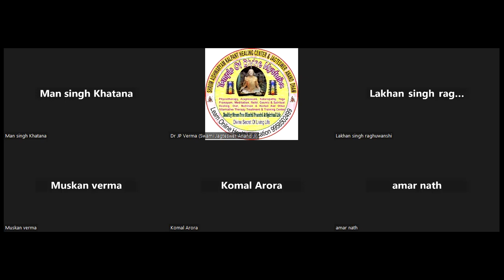शून्य का परम अनुभव kalpant healing center & jagteswer anand dham muradnagar ghaziabad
Hi..
About This Video-:
शून्य का परम अनुभव kalpant healing center & jagteswer anand dham muradnagar ghaziabad. Thank You So Much